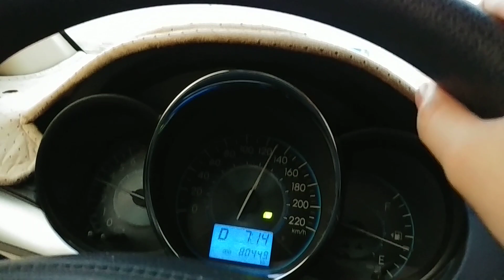How to get UAE driver's license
This is a RAW vlog
mjo may kabuluhan na magulo n vlog

comment for questions